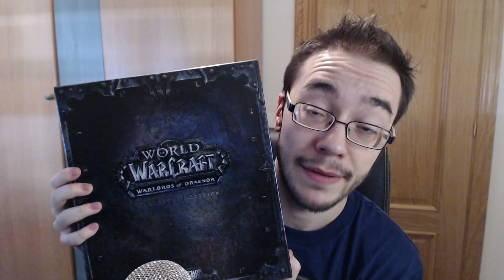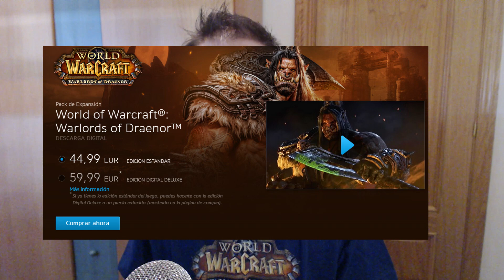La decadencia de BLIZZARD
Toca repasar la trayectoria de las políticas de BLIZZARD entertainment y hablar sobre todos sus juegos, World of Warcraft, Diablo, Hearthstone, Starcraft, Heroes of the Storm y Overwatch.

Hacia donde está intentando llevar Blizzard sus políticas y que nos encontramos hoy en día en sus juegos.